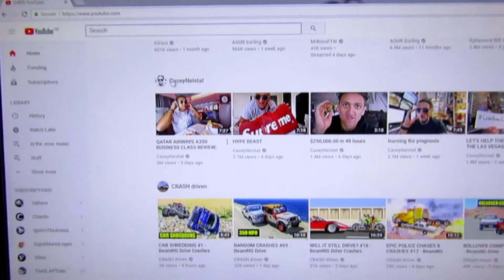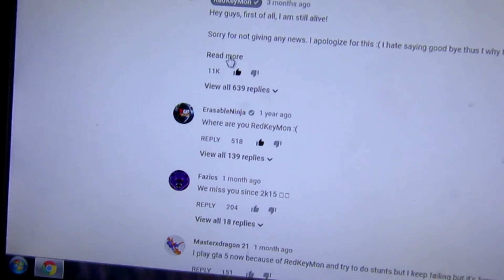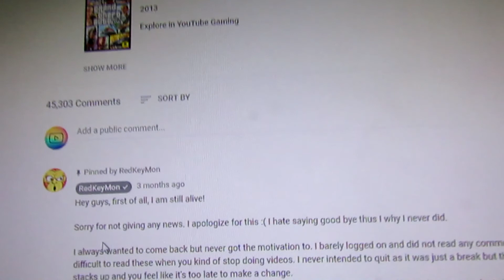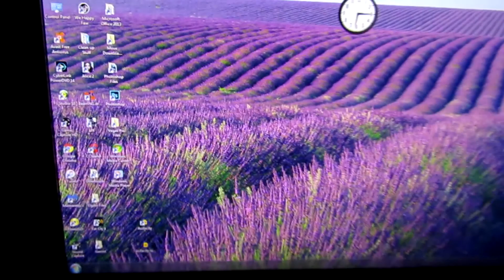redkeymon *GTA STUNTER* [ALIVE]